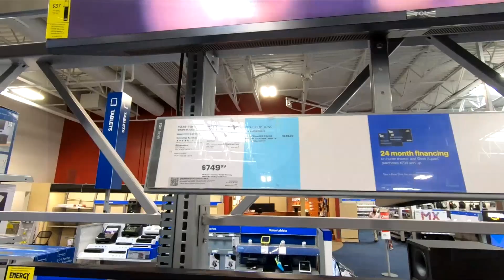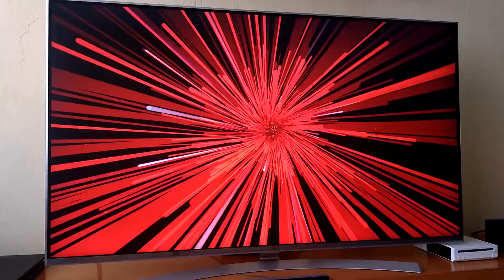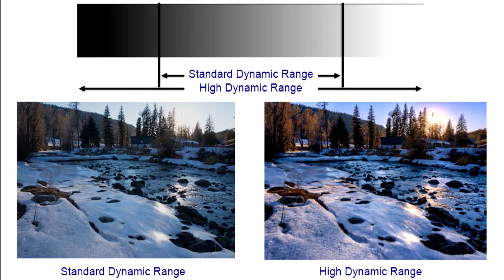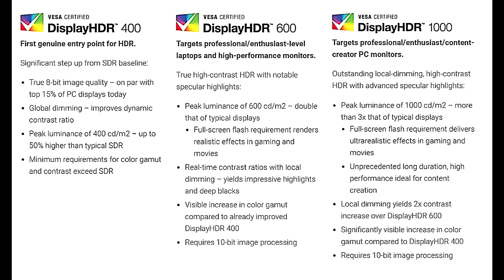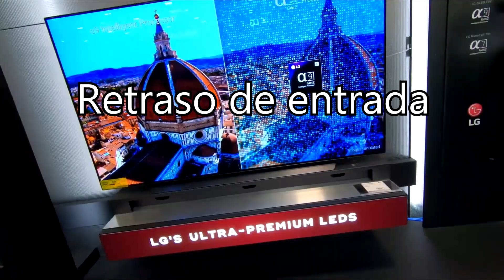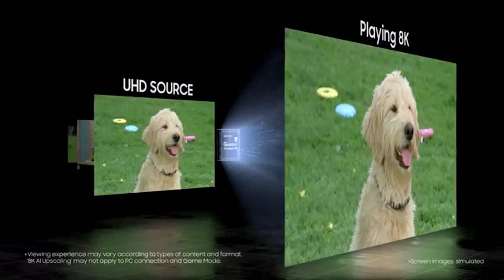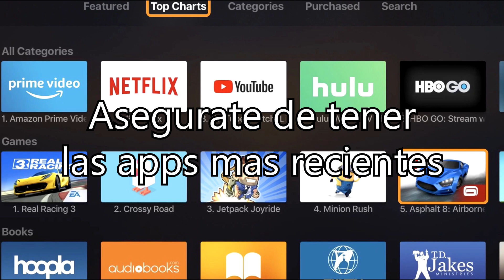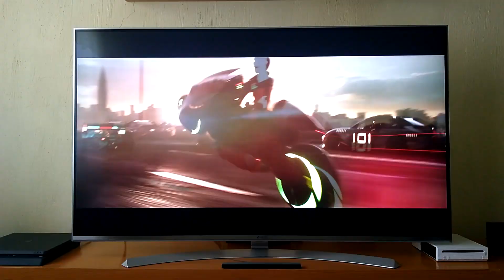Cómo elegir la mejor pantalla 4k /características, tips, consejos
La Television suele apropiarse de la atención de nuestro centro de entretenimiento y no es para menos ya que las últimas tecnologías pueden deslumbrarte con su relación de contraste, brillo HDR, sus colores vivos, entre otras cosas, pero con tantas opciones en el mercado es fácil perderse en este mundillo de la alta resolución.
acompáñanos en este recorrido por las características mas importantes de una TV antes de adquirir un nuevo modelo.